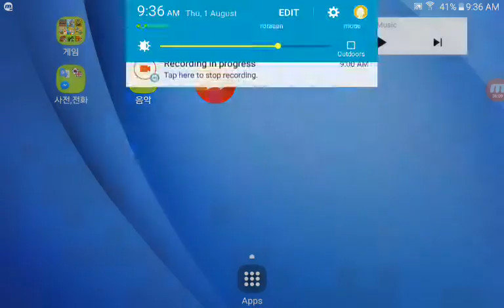‹Kids›Soo：게임하기 킹덤러쉬 3화 20190801